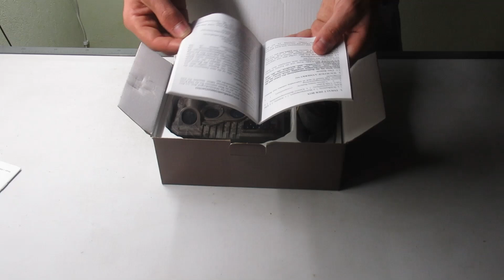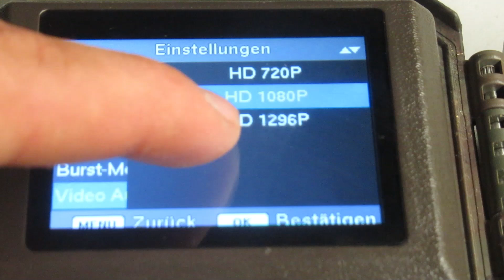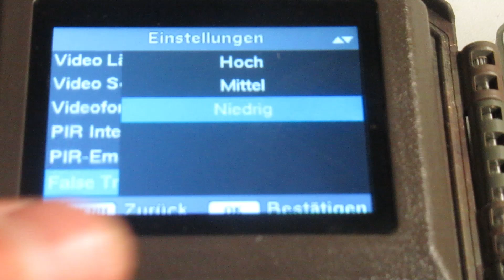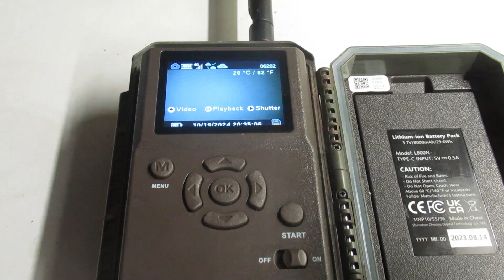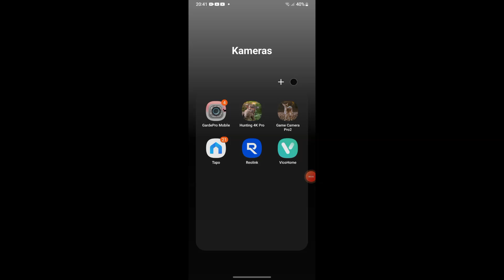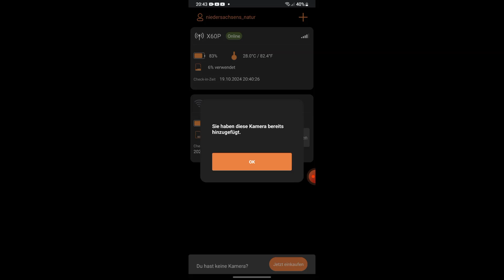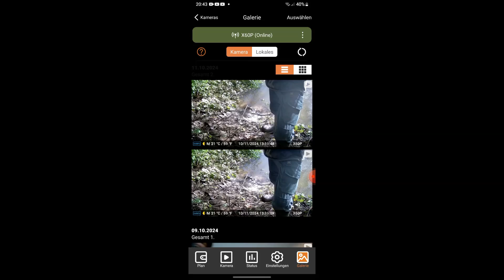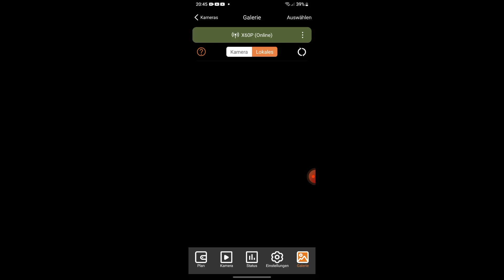GardePro X60P Live Max - Vorstellung & Test der 4g Funkkamera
Mit dem Code:  C345EE0ZRDXY sparst du 25% auf deine Bestellung im GardeProshop!
Aber ACHTUNG: Die Black Friday Sales sind nur bis zum 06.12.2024 gültig!

Abschnitte:

0:00 Auspacken & erste Eindrücke

4:35 Einstellungen

9:36 Einrichten der Kamera in der App & Erklärung

13:44 Orginalaufnahmen im Revier